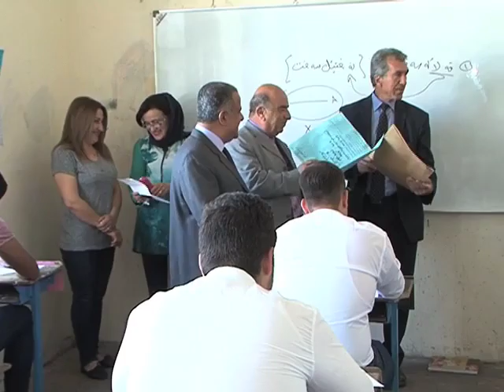بەسەركردنەوەی هۆڵەكانی تاقیكردنەوەی وەرزی دووەمی پۆلە ناكۆتاكان